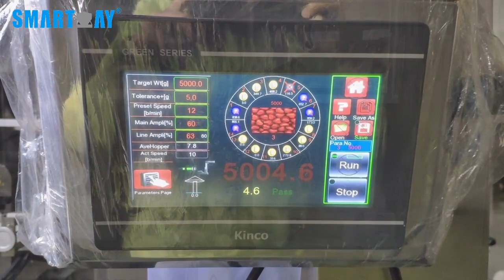Smart Weigh丨How Do I Choose a Multihead Weigher?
Widely used in the food and non-food industries, weigher machine can help you weigh materials quickly and can also work with packaging machines for automatic packaging. However, the types of combination weighers are complex, and different models of multi-head weighers have different functions and specially designed structures. Therefore, it is particularly important to learn to choose a suitable multihead weigher.